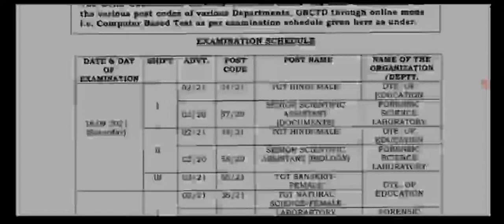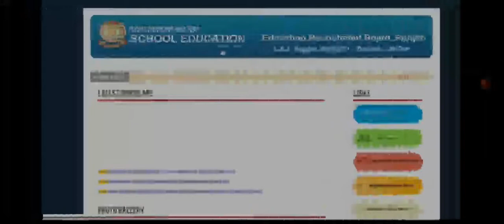Total 8393 Post Department Of School Education Teachers Recruitment 2021, Government Teacher Vacancy